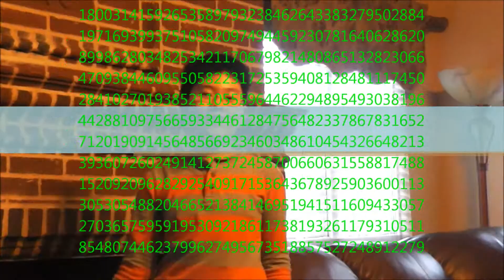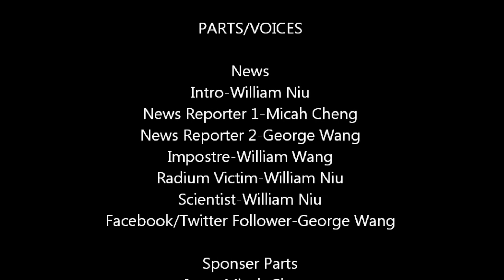Alkaline Earth Metals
Click below for more info and sources used.

The script used for this video is written by Micah Cheng and edited by me.  The video itself is edited by me.  The people in this video are: George Wang (me), Micah Cheng, William Wang (my brother, who wore a blue shirt), William Niu, and Micah Cheng's mom.

Please see in FULL HD!

This is a short video about the Alkaline Earth Metals and it's chemical and physical properties.  This is my first successful video I have made.  I do not suggest you to use CC.  The transcript is messed up.

I will be uploading more videos in the future on my channel.

This video is focusing on the six Alkaline Earth Metals.

-Barium
-Beryllium
-Calcium
-Magnesium
-Radium
-Strontium

This video was created because of a science project assignment by Mr. Porter.

The sources were not shown in the video properly, so see below for it.  It is in APA.

References

Mosapoor, M. (Photographer). (2011, October 12). File:Iso active gel.jpg [Web Photo].

Pingstone, A. (Photographer). (2009, January 18). File:Viewsonic-crt.png [Web Photo].

Saleem, A. (Photographer). (2008, September 29). File:02 - Single Energizer Battery.jpg [Web Photo].
_Single_Energizer_Battery.jpg

Currently they are of Yellowstone, but that will change soon.